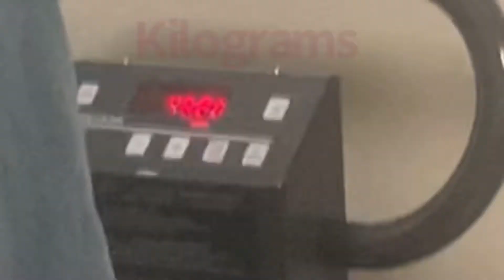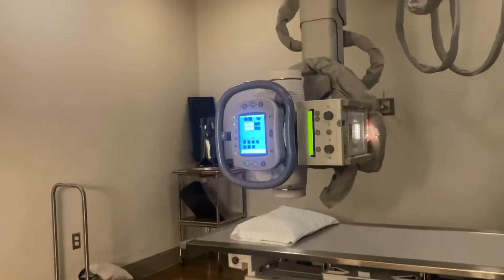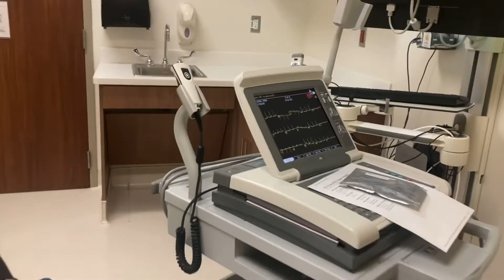Dr. Visit with Syrena. Bad news 😞 comment heart emojis for my baby ❤️